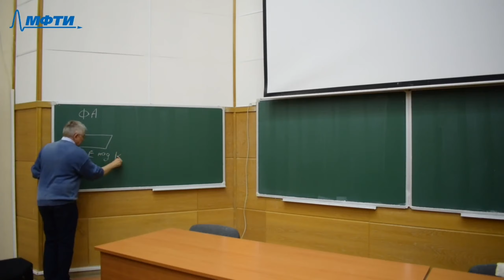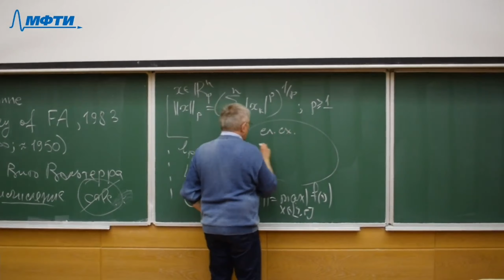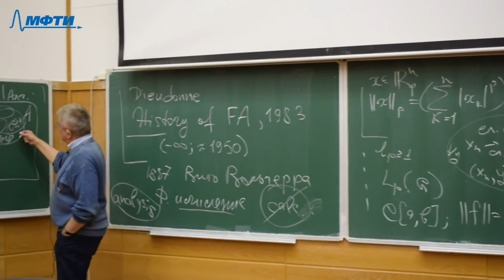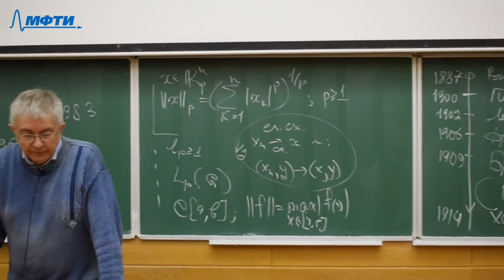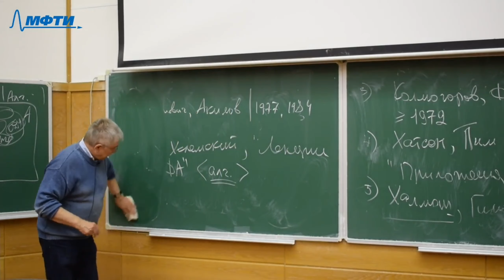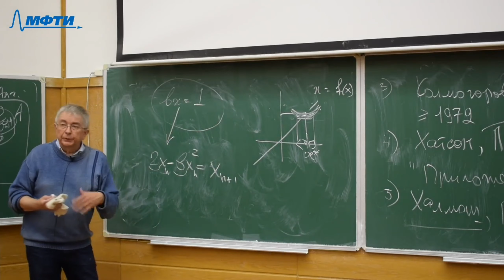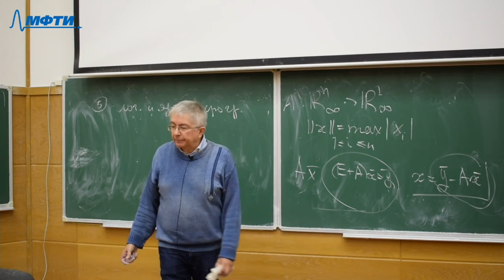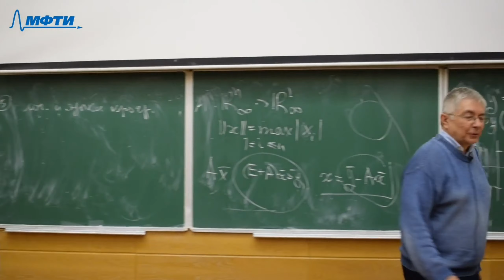Функциональный анализ 1. Введение в курс. История развития науки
0:00:00 - начало
0:03:01 - Литература и общая справка о науке
0:08:12 - Примеры
0:13:24 - Историческая справка
0:16:07 - Задача про интеграл Римана
0:19:12 - Возвращаемся к истории
0:34:48 - Литература
0:42:38 - Метод касательных Ньютона
0:46:25 - Пример 1, т. Банаха
0:52:27 - Пример 2
0:56:00 - Пример 3
0:58:14 - Пример 4. Литература по ДУ, т. о неявной функции
1:00:30 - Пример 5. Логика
1:11:15 - Правила выставления зачета